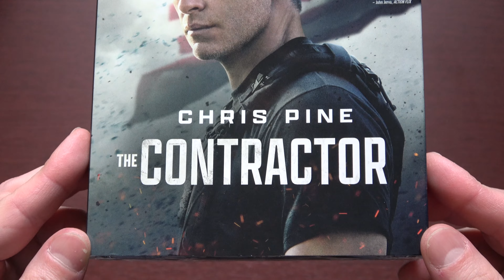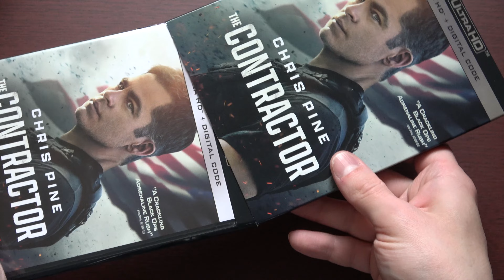The Contractor 4K Ultra HD Blu-ray Unboxing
Unboxing The Contractor 4K UHD Blu-ray